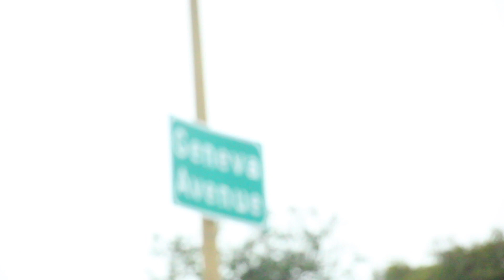My First 48 | Official Trailer | Short Documentary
a Documentary about making a film in 48 Hours, COMING SEPTEMBER FRIDAY THE 13TH